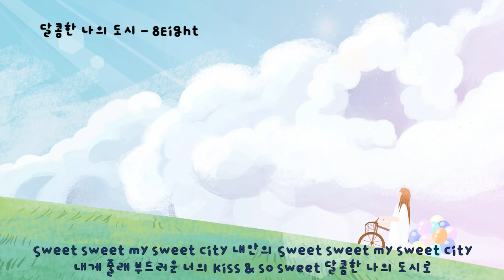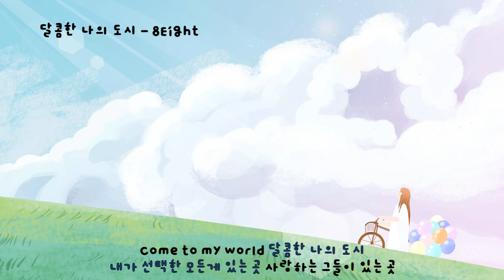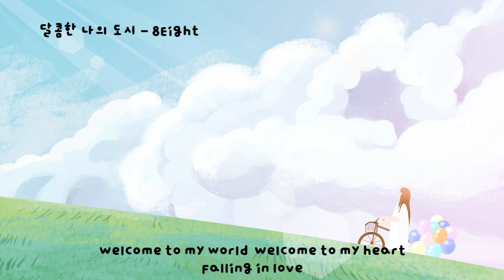달콤한 나의 도시 (달콤한 나의 도시OST) - 8Eight(에이트) (가사ㅇ) 2008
나를 깨우는 아침 햇살들과 내게 다가올 많은 일들을 나 기대해
하루하루가 빨리 지나가고 내 쳐진 어깨가 너무 힘들어 보인다 해도
난 어리지도 또 철없지도 내 생각뿐이어도 but in my thought
나만 모르는건지 하나 둘씩 쌓여 있나봐 이 곳에

Come to my world 달콤한 나의 도시
내가 선택한 모든게 있는 곳 사랑하는 그들이 있는 곳
Welcome to my world Welcome to my heart

눈부신 태양이 나를 비추고 길거린 사랑으로 가득하고 얼어버린 맘
어느새 녹아내리고 Come to my world 달콤한 나의 도시로
Sweet sweet my sweet city 내안의 Sweet sweet my sweet city
내게 줄래 부드러운 너의 Kiss & so sweet 달콤한 나의 도시로

고개 숙이고 눈물 흘려도 난 이겨낼거야 그 누구보다 강하니까
하루하루가 너무 빨리가도 내 쳐진 어깨가 너무 힘들어 보인다 해도

Come to my world 달콤한 나의 곁에
그 누구 보다 널 사랑할거야 웃음가득한 너를 보여줘